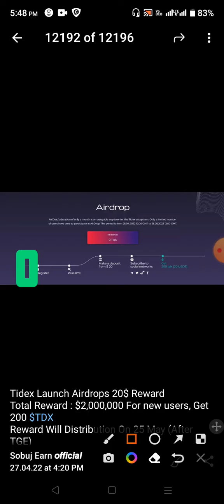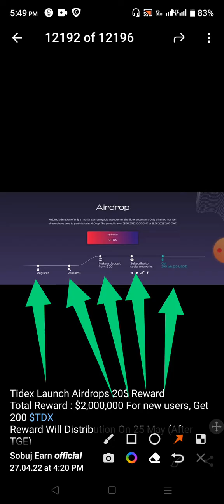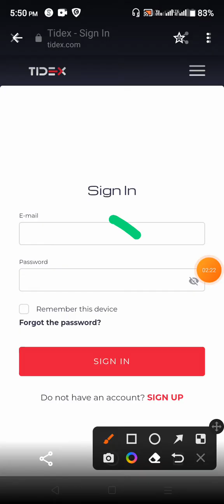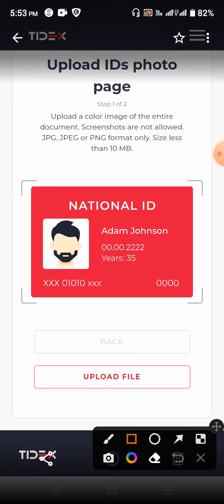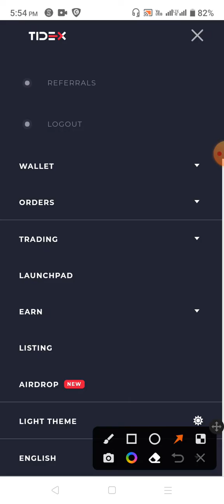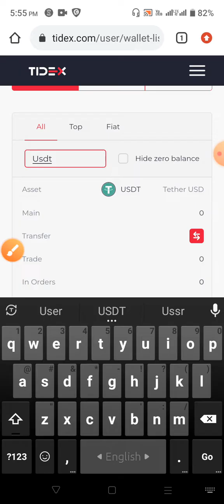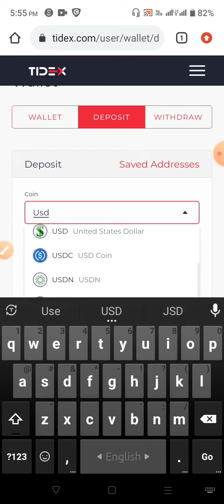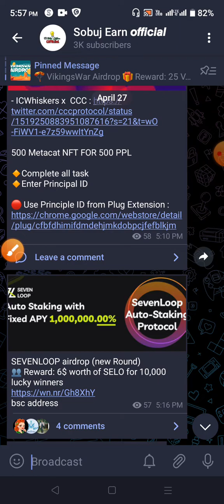20$ পাবেন🤑 Tidex Launch Airdrops থেকে ২০$ ইনকাম করুন | Tidex Exchange Airdrop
20$ পাবেন🤑 Tidex Launch Airdrops থেকে ২০$ ইনকাম করুন | Tidex Exchange Airdrop | Tidex exchange